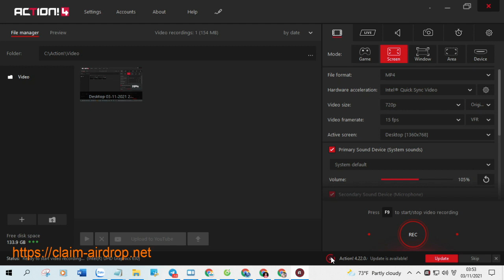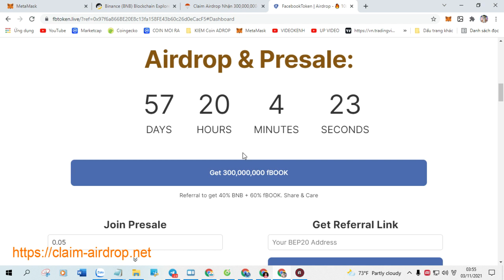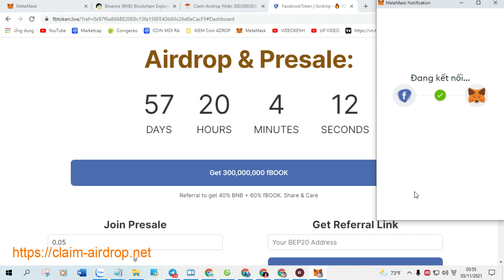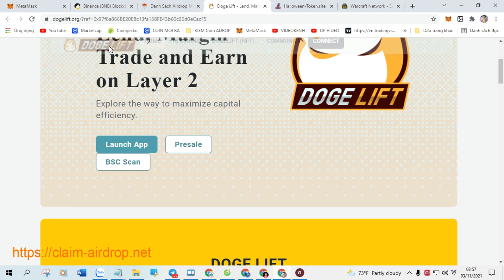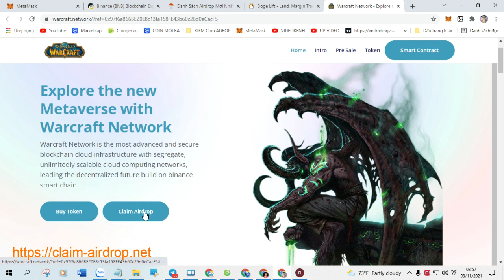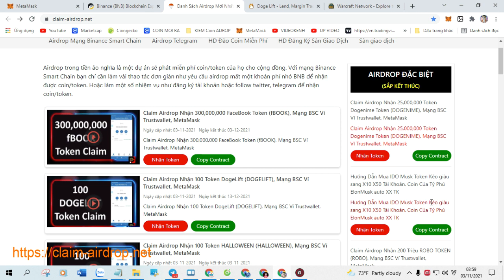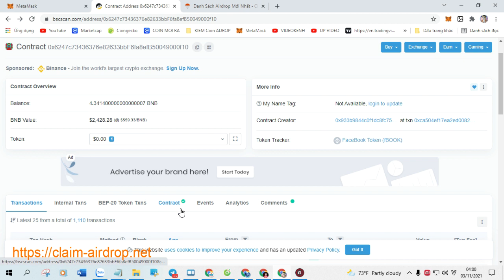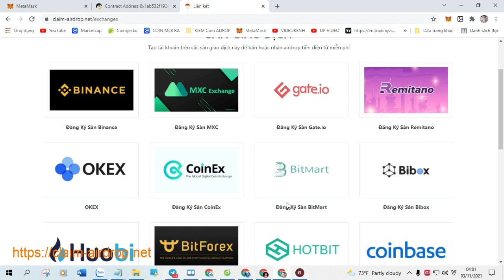Claim Airdrop Nhận Token 500,000,000 USDGold (USDG) LIST Pancakeswap 19 01 2022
+ Bước 1: Sao chép Contract :   0x2ca5727941e39b617d39a6ff5e6fa333e7631096

+ Bước 2: Truy Cập Web Tại Đây Click ( Claim Airdrop ) Nhận Token